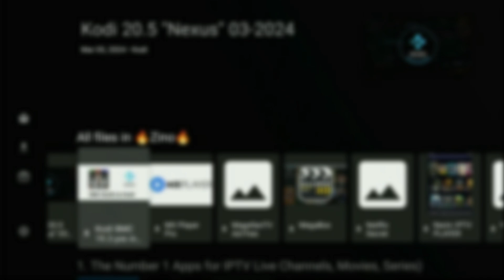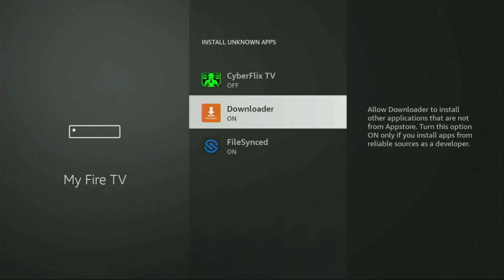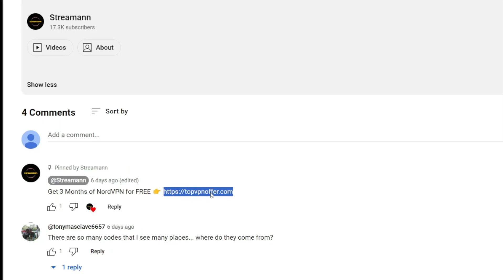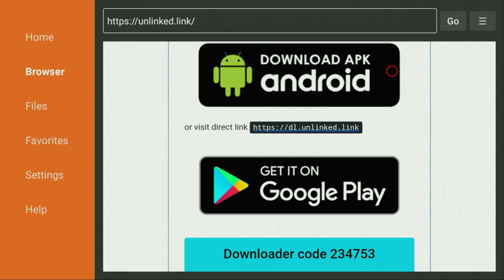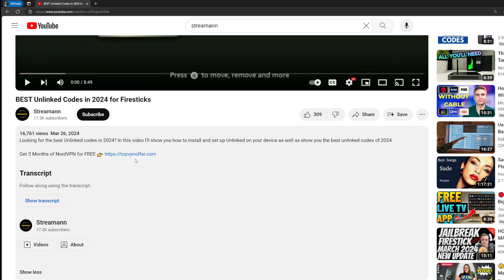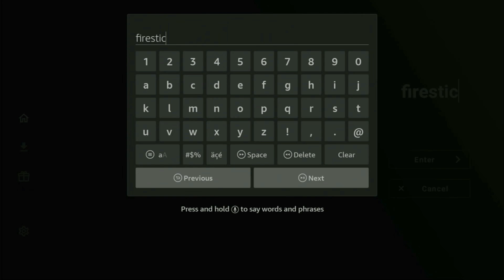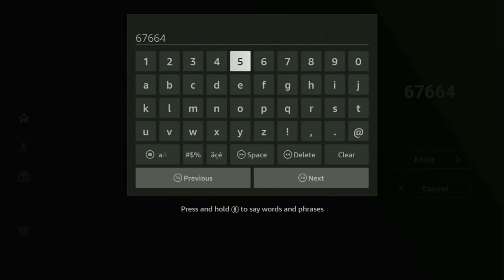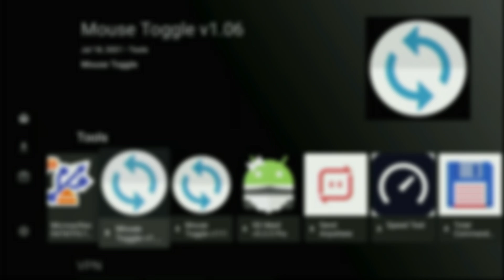The BEST Unlinked CODES for a Firestick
Looking for the best Unlinked codes for a Firestick to use in 2024? In this video I'll teach you how to download, install and set up Unlinked. Unlinked is an alternative app store for Firesticks, which you can use to jailbreak or fully load any Amazon Firestick device. In this video you'll learn about top Unlinked codes which are needed to jailbreak a Firestick.